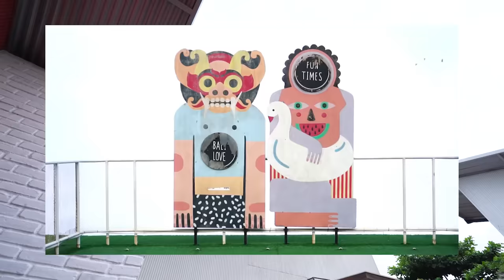NGANTERIN ALUNA SEKOLAH NAIK KARPET TERBANG!! DIA MALU BANGET!! wkwkwk